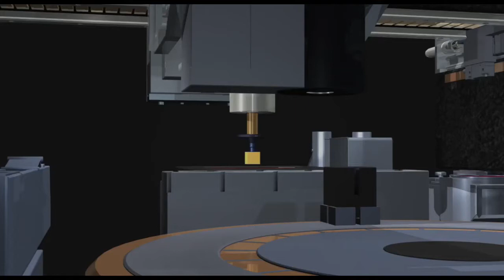How auto machines works || Robotics Work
a machine or machine tool (such as a spinning machine or lathe) that after once being set operates automatically except for applying the power, lubricating, supplying material, and shutting off the power.

Programming commands are related to feedback control in an automated system in that the program establishes the sequence of values for the inputs (set points) of the various feedback control loops that make up the automated system.